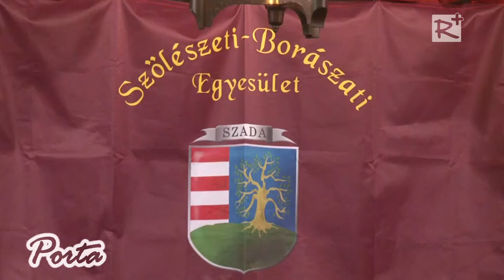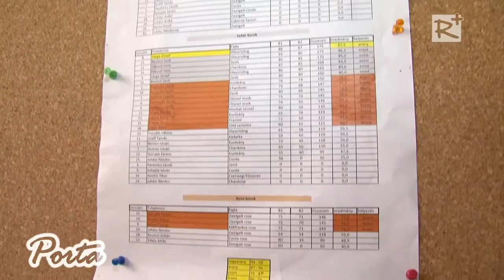Borbál és borverseny Szadán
A Szadai Kiskert Tulajdonosok Szőlészeti és Borászati Egyesülete 2016-ban is megrendezte hagyományos bálját.
A február 13-ai rendezvényt - melynek idén is a Székely Bertalan Művelődési Ház adott otthont - borverseny is kísérte, melyen közel 60 bort neveztek a gazdák.  A jó hangulatról idén Váradi Gábor és zenekara gondoskodott, a tombolán pedig ebben az évben két főnyereményt is kisorsoltak.

2016. február 20.